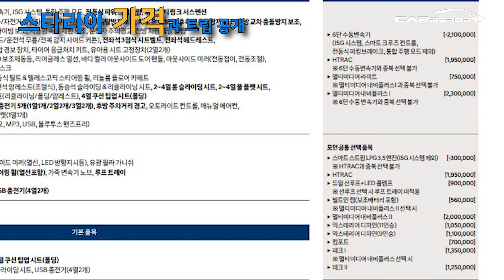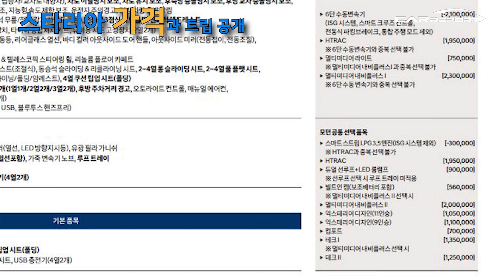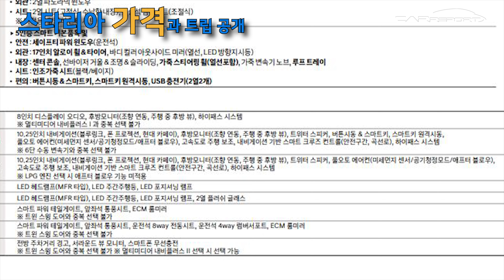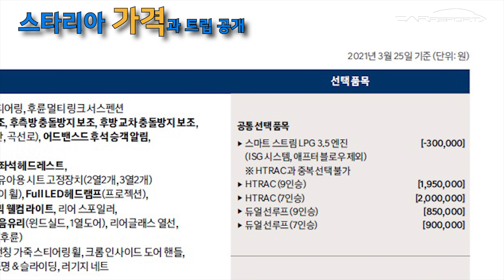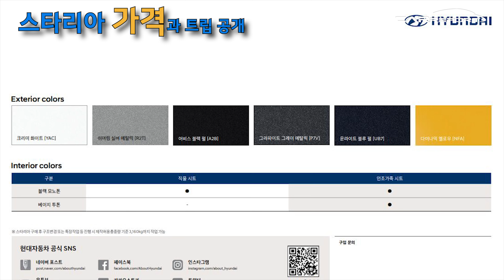실물 깡패, 스타리아 어린이차 보셨어요? 스타리아 가격 알려드릴게요 (hyundai staria Child protection vehicle price)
현대차의 새로운 MPV(다목적 차량, Multi-Purpose Vehicle), 스타렉스 후속모델. 스타리아 가격이 공개됐습니다. 마침 스타리아 어린이보호차량 노랑 스타리아가 나타났습니다.
거의 풀옵션 모델로 보였는데요.

스타리아 세부 가격과 다이나믹 옐로우 색상의 스타리아를 살펴봤습니다.

함께 보시죠.

어느 시대에서나 미니밴의 디자인은 과감했습니다.
개인 고객보다 법인차량이 많았고, 잘 팔리는 중형세단이나 SUV와 비교해 상대적으로 제품 교환주기, 즉 라이프사이클이 길었습니다.
한 번 다듬어낸 디자인으로 10년 넘게 버텨야하는 숙명을 지녔었죠. 그 탓에 미니밴은 언제나 한 시대를 앞서가는 과감한 디자인을 내세웠습니다.

지금 만든 디자인으로 10년 뒤까지 버텨야하는 만큼, 남다른 디자인과 과감함을 지닐 수 있었습니다. 다만 대한민국 미니밴은 예외였습니다. 애초부터 못생긴 일본 미쓰비시 상용차를 역설계한 탓에 못생김을 당연시 여겼습니다.

평범했고 단순했으며 복잡하지 않은 차체구조는 수리 때 비용도 적게 들었습니다.
새카만 플라스틱 깡통 범퍼마저 미니밴에게는 사치스러웠으니까요. 봐도 봐도 평범한 디자인 굴레를 벗어난 미니밴은 유럽에서 먼저 나왔습니다. 푸조와 르노가 상상할 수 없을 만큼 못생긴 미니밴을 만들었다. 그래도 잘 팔렸다.

스타리아는 대한민국 미니밴 가운데 가장 진보한 스타일로 디자인됐다고 여겨 집니다. 카니발보다 더 스타일이 남다른 미래 디자인 언어를 표현하는 듯합니다.

상용과 승용을 가로 지르는 날카롭고 높다란 경계선을 스타리아는 단박에 넘어섰습니다. 카니발은 승용 스타렉스는 상용이라는 편견은 스타리아에 와서 보기좋게 무너졌다고 할 수 있겠죠.

스타리아는 현대차의 미래 모빌리티 디자인 테마 ‘인사이드 아웃’ 이 반영된 차량이다. 인사이드 아웃은 실내 디자인의 공간성과 개방감을 외장까지 확장한 개념이다.

이를 통해 스타리아는 우주선을 연상시키는 유려한 곡선의 외관과 넓은 실내공간 및 개방감을 갖췄다.

스타리아는 일반모델과 고급모델 '스타리아 라운지'로 분리 운영될 예정이다. 일반모델은 투어러(9/11인승), 카고(3/5인승) 등 보다 다양한 트림으로 구성되며 스타리아 라운지는 7/9인승으로 운영된다.

█ 인사이드 아웃 테마가 적용돼 혁신적이고 미래지향적인 모습을 갖춘 외관

스타리아의 외관은 우주선을 연상시키는 유려하고 깔끔한 디자인으로 미래적 분위기를 연출한다.

일반모델 전면부는 ▲후드와 범퍼를 가로지르는 얇고 긴 차폭등(포지셔닝 램프)과 주간주행등(DRL, Daytime Running Lights) ▲차체와 동일한 컬러의 라디에이터 그릴, 헤드램프, 범퍼를 통해 일체감 있는 이미지를 선사한다.

측면부는 인사이드 아웃 테마를 가장 잘 보여주는 부분으로 벨트라인을 최대한 낮추고 통창형인 파노라믹 윈도우를 적용해 실내에서의 개방감과 가시성을 높였다. 이는 한옥 건축에서 볼 수 있는 차경(借景) 에서 영감을 받아 디자인된 것으로 탑승객이 차창 밖의 풍경을 실내 공간 요소로 느낄 수 있도록 했다. 또한 높은 전고와 낮은 지상고로 승하차 편의성을 높였다.

후면부는 간결하고 매끈한 디자인의 수직형 리어램프와 넓은 뒷유리로 개방감을 더욱 강조했다.

고급 모델인 스타리아 라운지는 프리미엄 감성의 차별화된 디자인을 갖췄다.

스타리아 라운지의 전면부는 입체적인 메쉬패턴의 그릴과 8개 아이스 큐브 타입의 Full LED 헤드램프와 방향지시등으로 볼륨감을 더했다. 또한 헤드램프를 감싸는 크롬라인과 틴디드 브라스(Tinted brass) 컬러가 적용된 다이아몬드 패턴의18인치 휠, ▲범퍼 전∙후면 하단 가니쉬 ▲사이드미러 ▲도어핸들에 적용된 틴티드 브라스 크롬을 통해 정교함과 고급스러움을 강조했다.

후면부는 파라메트릭 픽셀(Parametric Pixel) 디자인의LED리어 콤비네이션 램프와 램프 형상의 가니쉬를 램프 상단에 적용해 하이테크한 느낌을 부여했다.

█ 맞춤형 이동수단과 유사한 공간성에 개방감과 고급감을 더한 인테리어

스타리아의 실내는 바다를 항해하는 크루저 라운지에서 영감을 받아 고급스러움과 여유로운 공간을 갖춘 것이 특징이다.

스타리아는 맞춤형 이동수단(PBV, Purpose Built Vehicle)과 가장 유사한 공간성으로 고객에게 새로운 이동경험과 라이프 스타일을 제공한다.

스타리아는 높은 전고(1,990mm)와 긴 전폭(1,995mm) 및 전장(5,255mm)으로 넉넉한 실내 공간을 확보했다.

현대차는 센터페시아의 10.25인치 인포테인먼트 및 공조 전환 조작계를 일체형으로 구성했고, 컬러 LCD 클러스터를 대시보드 상단에 배치해 운전자 사용성을 높이면서 하이테크한 이미지를 연출했다.

또한 ▲클러스터 하단 ▲오버헤드콘솔 상단 ▲센터페시아 상·하단 등에 다양한 수납공간을 적용해 MPV에 걸맞은 실용성을 추구했다.

이어 수납, 컵홀더, USB 포트 등 다양한 기능을 일체화 한 콘솔을 통해 탑승자의 편의성을 극대화했다.

스타리아 라운지(7, 9인승)에는 탑승자를 위한 라운지 전용 편의 사양과 엠비언트 무드램프가 적용됐다.

7인승에는 엉덩이를 시트에 밀착시켜 척추의 균형을 바로잡는 프리미엄 릴렉션 시트가 탑재됐다.

9인승은 2열에 180도 회전이 가능한 스위블링 시트(Swiveling Seat)가 적용됐다. 이를 통해 2열과 3열에 탑승한 승객이 서로 마주보고 대화할 수 있을 뿐만 아니라 90도 회전을 통해 유아 카시트를 편리하게 장착할 수 있다.

스타리아 라운지는 운전석과 조수석, 센터콘솔, 도어트림에 64색의 엠비언트 무드램프가 적용돼 고객에게 색다른 감성을 제공한다.